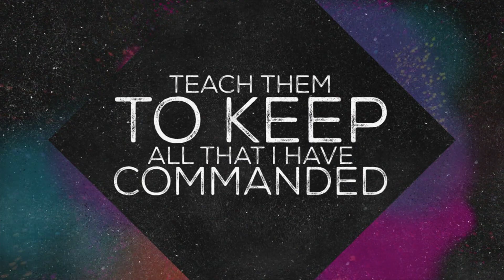Tương Giao Hai Chiều 4of5 * Mục Sư Trương Trung Tín